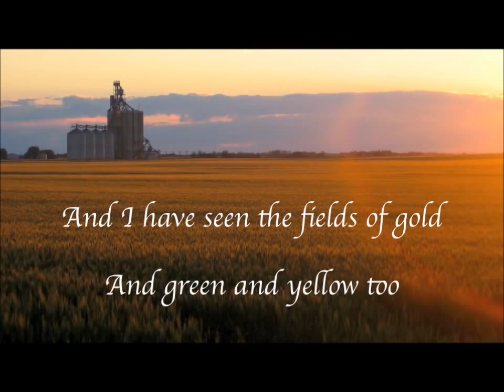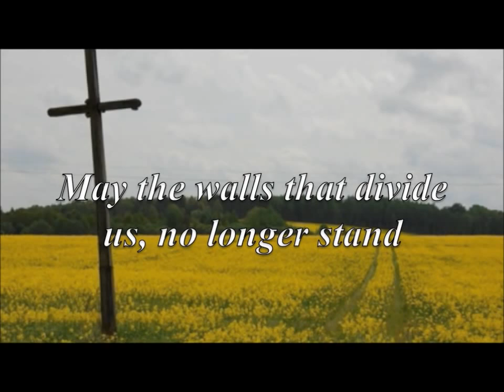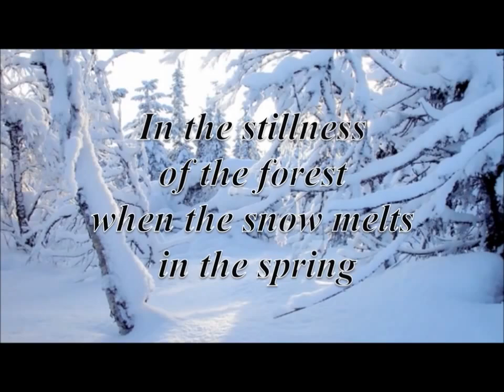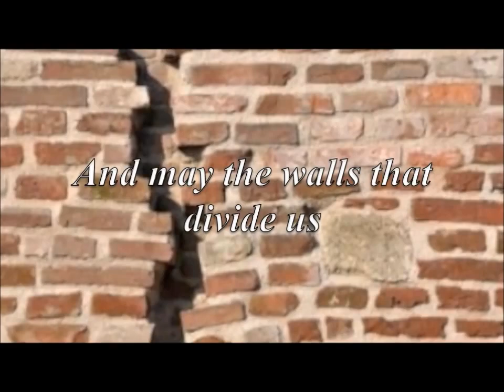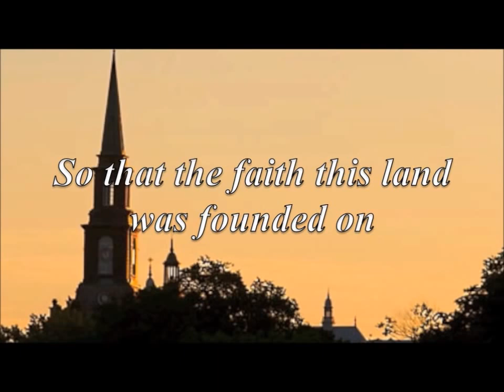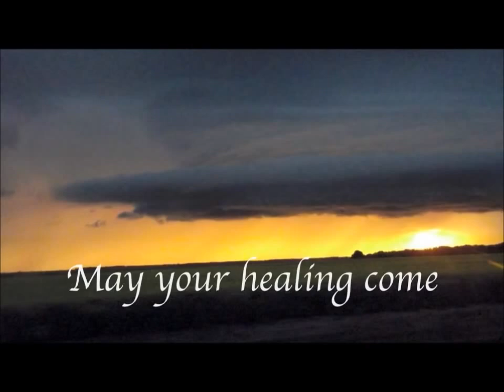A Song for Canada by Lianna Klassen